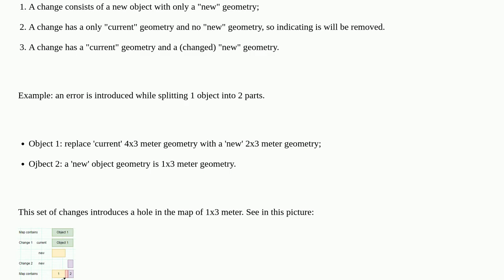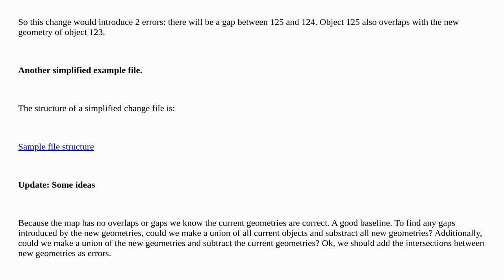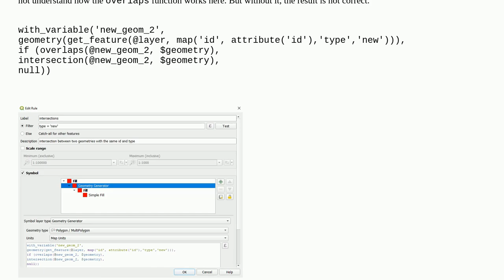Gis: Showing differences between two sets of geometries in QGIS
Showing differences between two sets of geometries in QGIS

A special thanks goes out to the community

  polygon qgis